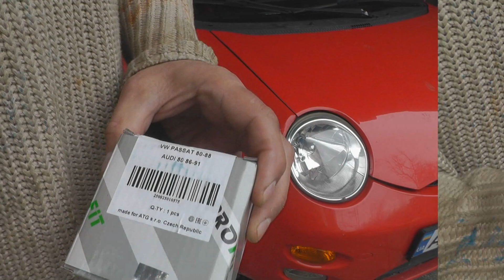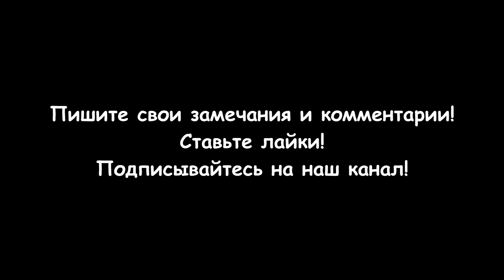Замена ступичного подшипника (Chery QQ)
Замена ступичного подшипника на автомобиле Chery QQ понадобилась из-за его гула при движении. Замена подшипника должна выполняться после демонтажа ступицы с автомобиля. Ступичный подшипник автомобиля Chery QQ имеет размеры 39X68X37X37мм. и модификацию "S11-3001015".  Замена ступичного подшипника проводится в следующем порядке:
- Подготовьте автомобиль: Остановите автомобиль на ровной поверхности, выключите двигатель и включите аварийную сигнализацию. Поддомкратьте автомобиль и установите его на подставки.
- Снимите колесо: Снимите колесо, чтобы получить доступ к ступичному подшипнику.
- Снимите тормозной механизм: Отсоедините тормозной механизм от ступицы.
- Снимите ступицу: Снимите ступицу, используя специальный инструмент для ее отсоединения от полуоси.
- Отделите старый подшипник от ступицы: Отделите старый подшипник от ступицы, используя специальный инструмент для его удаления.
- Установите новый подшипник: Установите новый подшипник на место старого подшипника, используя специальный инструмент для его установки.
- Соберите ступицу: Соберите ступицу, используя специальный инструмент для ее соединения с полуосью.
- Установите тормозной механизм: Установите тормозной механизм на место, используя специальный инструмент для его соединения со ступицей.
- Установите колесо: Установите колесо на место и закрутите колесные болты.
- Осторожно опустите автомобиль на землю и затяните колесные болты.
Разделы видео (главы):
0:00 Вступление
0:40 Характеристики ступичного подшипника
1:11 Демонтаж старого ступичного подшипника
10:53 Сравнение нового и старого ступичного подшипника
11:13 Монтаж нового ступичного подшипника
18:44 Проверка работы нового подшипника
19:02 Заключение